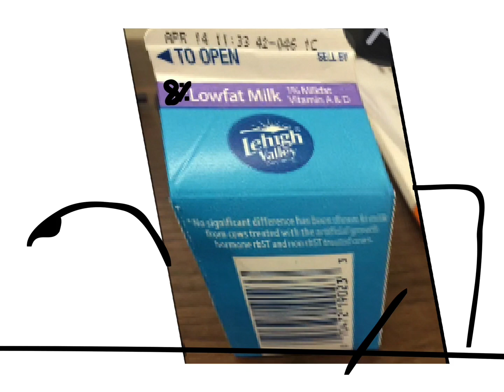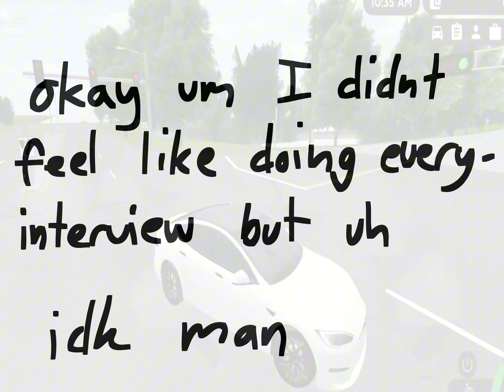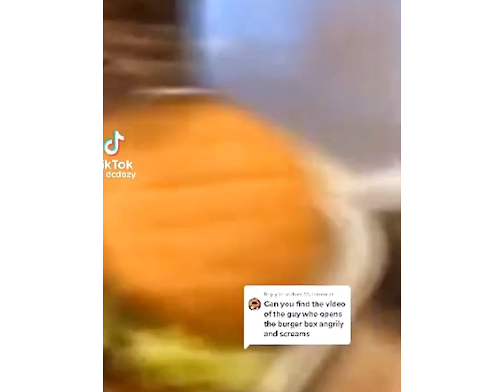I promise that my license is very real and not fake (CCollide Challenge 1)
Hi im doing camp entries againnrrggfgfgmkdjddjdkd

We’re so back!! (Although im rather rusty)